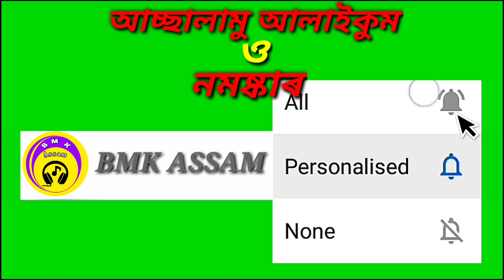শিল্পী বন্ধুয়াৰে তুমি তোমাৰ সুখেৰ চিন্তা কৰৰে। কন্ঠ, আব্দুল মালেক । Latest bangla video song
গান: শিল্পী বন্ধুয়াৰে তুমি তোমাৰ সুখেৰ চিন্তা কৰৰে।
কন্ঠ শিল্পী: আব্দুল মালেক।

জলেশ্বৰ পীৰবাৰী গোৱালপাৰা (অসম) ভাৰত।
হেলো ভিউয়াৰ্ছ কেমুন আছেন আশা কৰি ভালো আছেন ।
যদি আমাদেৰ চেনেলটা সাছক্ৰাইব কৰেননাই তাহলে প্লিছ সাছক্ৰাইব কৰে বেল আইকন চাব দিয়ে আমাদেৰ সাথে থাকুন নতুন নতুন ভিডিও পাউয়াৰ জন্ন্য।
আৰ জেনাৰা সাছক্ৰাইব কৰেছেন তাদেৰকে অশেষ অশেষ ধন্যবাদ।

বিশেষ জাননী
আমাদেৰ আৰো একটা নতুন চেনেল দেখুন
চেনেলেৰ নাম     (SB India)
লিংক

সভাই ভালো থাকুন সুস্থ থাকুন। ধন্যবাদ। খোদাহাফেজ ।